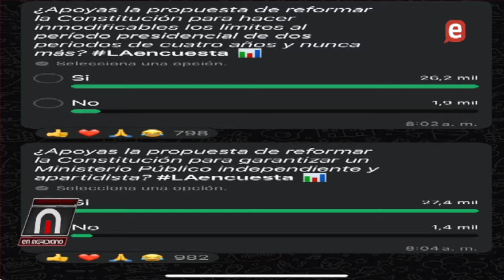Abinader" Una Reforma Constitucional por WhatsApp. En Haití, Servicio militar obligatorio